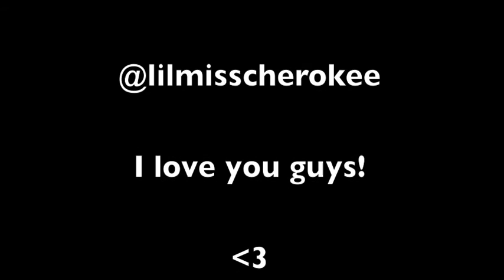The Singing Thing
This is for all you lonely people like me out there on V-day.